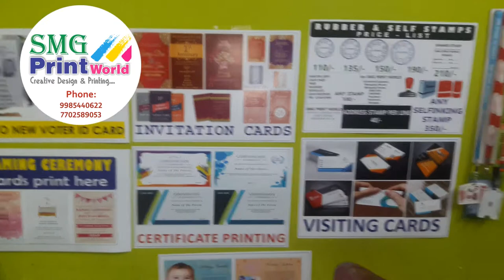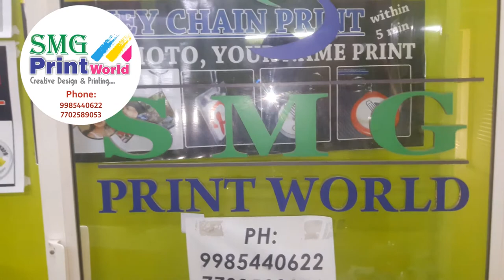S M G PRINT WORLD / 7702589053 / 9985440622